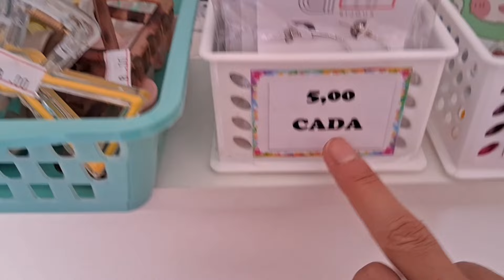Mudei alguns itens de lugar e as vendas estão saindo muito 🙌